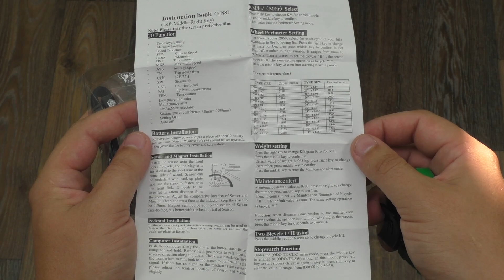БЕСПРОВОДНОЙ ВЕЛОКОМПЬЮТЕР WEST BIKING YP0702022 / 20 в 1 ► Посылка из Китая / AliExpress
ВЕЛОКОМПЬЮТЕР WEST BIKING YP0702022 имеет 20 функций в 1 устройстве и еще он БЕСПРОВОДНОЙ. Посылка из Китая с сайта AliExpress.

Оригинальное название - WEST BIKING Bike Computer Waterproof 20 Functions Speedometer Odometer Cycling Luminous LED Wired/ Wireless MTB Bike Stopwatch